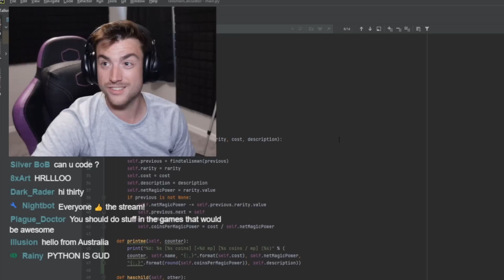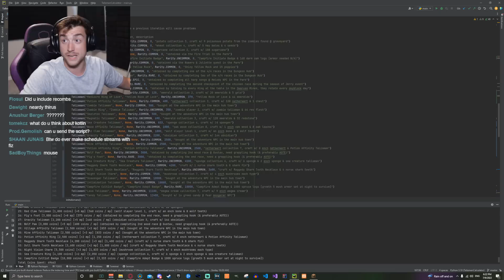This Talisman Takes 500 Hours to Max (Hypixel SkyBlock)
Get yourself the "ThirtyVirus FIREWALL" Badlion Cloak, for a limited time only!